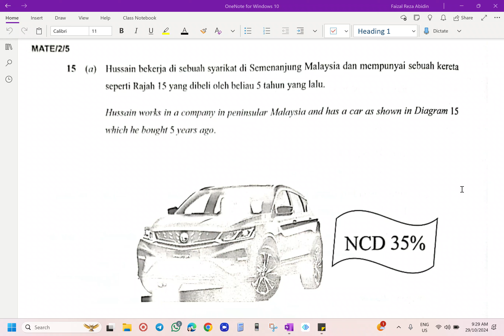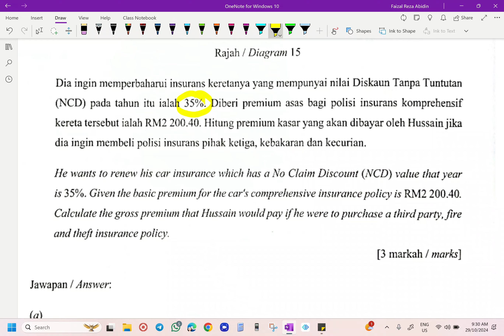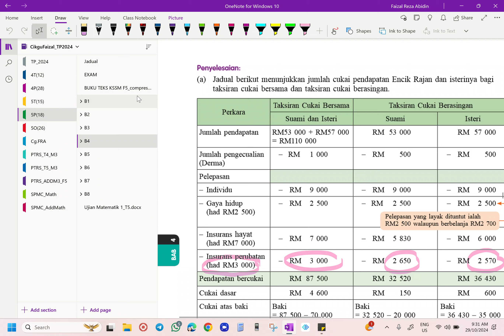PERCUBAAN MATEMATIK SPM NEGERI KEDAH 2024 KERTAS 2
PERCUBAAN MATEMATIK SPM NEGERI KEDAH 2024
KERTAS 2 NO 15 A